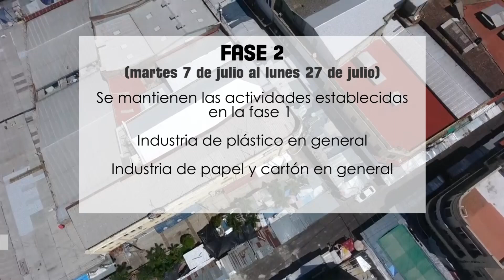FASES PARA REACTIVAR LA ECONOMÍA DEL PAÍS